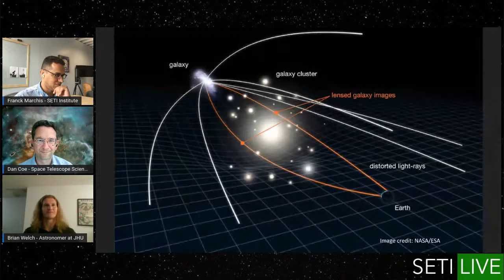SETI Live: Meet Earendel, Most Distant Star Observed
Back in March 2022, the Hubble Space Telescope team announced the observation of the furthest ever star detected. That star, nicknamed Earendel, was detected from light that look 12.9 billion years to reach Earth, when the universe was only 7 percent of its current age. This ancient star breaks the record of the previous most-distant star by several billion years. The discovery of Earendel was made using data collected by Hubble's RELICS (Reionization Lensing Cluster Survey) program, led by astronomer Dan Coe from the Space Telescope Science Institute (STScI). The paper on the find was published in Nature.

Join lead author Brian Welch, previously a graduate student at Johns Hopkins University who recently graduated, as well as Dan Coe, astronomer at STScI, as they discuss this amazing new discovery with senior astronomer Franck Marchis.